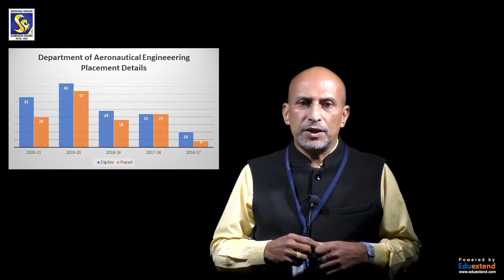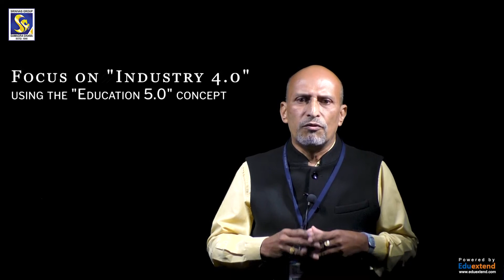Dept. of Aeronautical Engineering|Srinivas Institute of Technology|Overview| Dr. Ramakrishna N Hegde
Overview of the Department of Aeronautical Engineering, Career Opportunities, Placements, Course details, Course Infrastructure